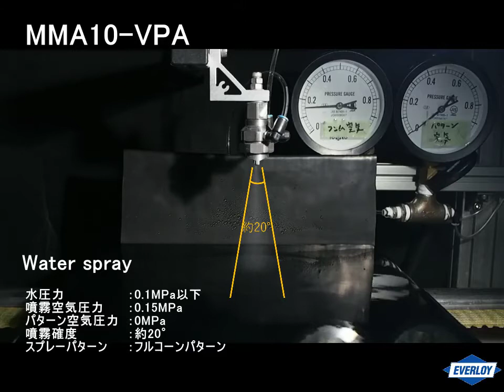微量塗布に優れた二流体ノズル MMA10-VPA型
0.1mL/min以上の極小流量の噴霧が可能な二流体ノズル。
粘度をもった液体の噴霧を実現し、空気圧の調整により
フルコーンパターンからフラットパターンまでスプレーパターンの調節が可能です。